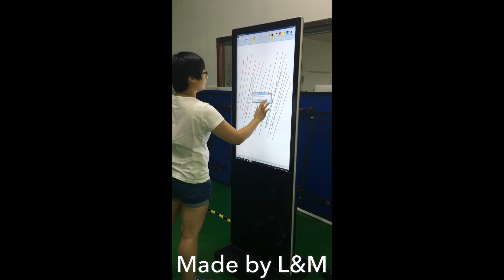43 inch 10 points touch screen LCD kiosk with wheels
10pints touch
movable
43 inch FHD with PC built-in